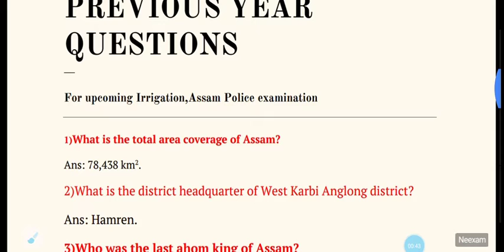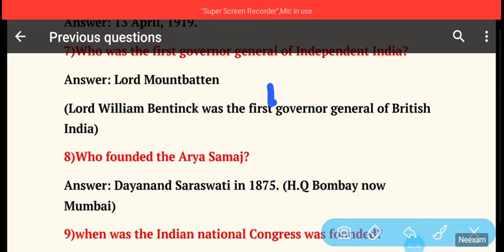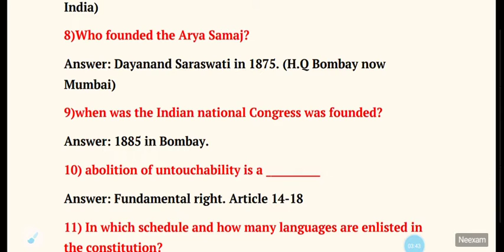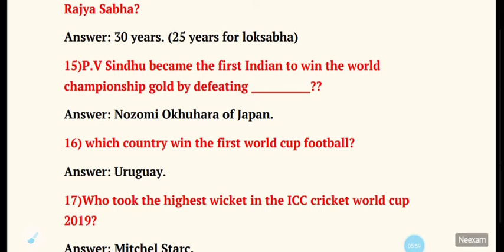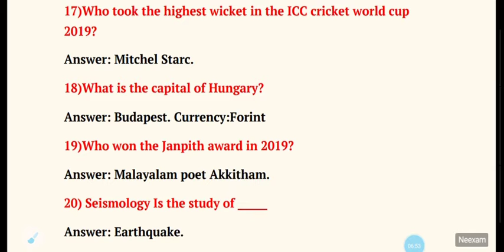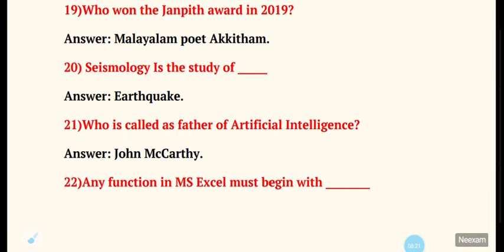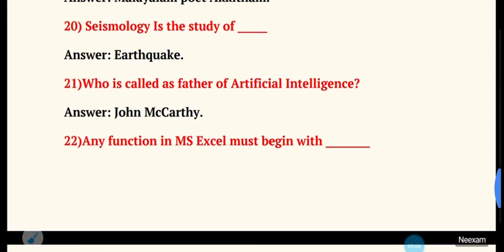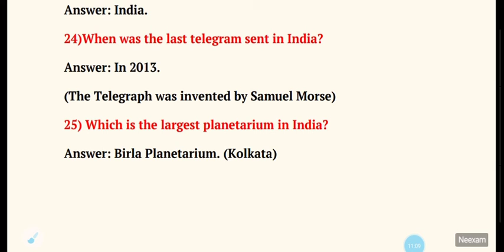General Knowledge previous year questions for irrigation and Assam police examination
In this video we have discussed 25 previous year general knowledge questions for upcoming Irrigation and Assam police examination. All the questions are from previous years papers and hope it will help bolstering your preparation. Stay tune with us for more previous year papers and updates.